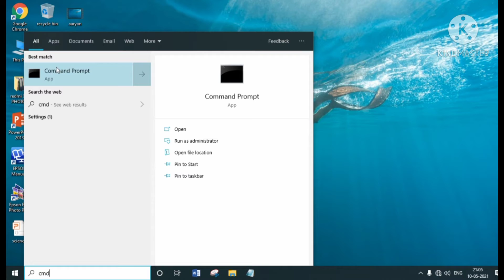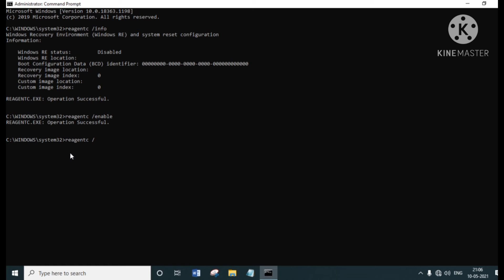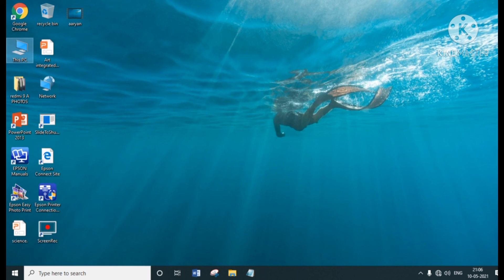How to solve the problem of could not find the recovery environment.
If you are trying to reset your computer, but having trouble running the recover option and getting a error Can't reset Windows 10; Could not find Recovery Environment." then this video is for you. You might want to know how to make a recovery drive, I will show you in video, this is useful if you can get Windows Recovery

please help me in completing 1000 subscribers and 4000 hours watchtime.